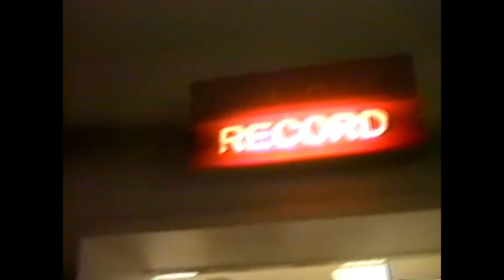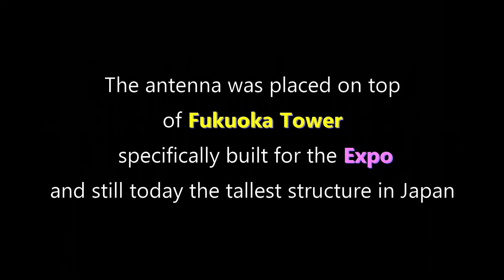KBC - Rockatopia FM promo session - Dec 1988